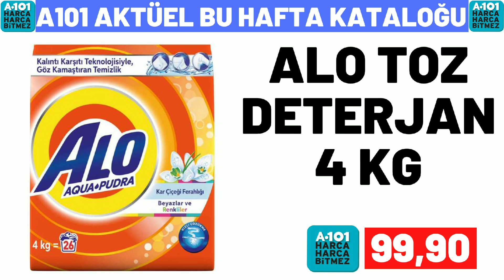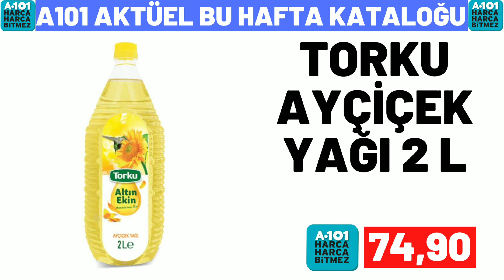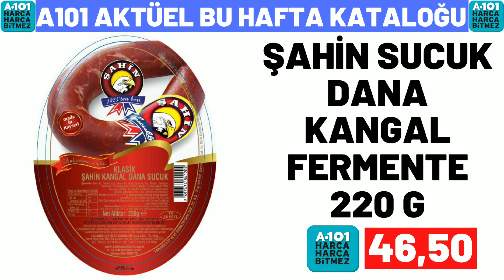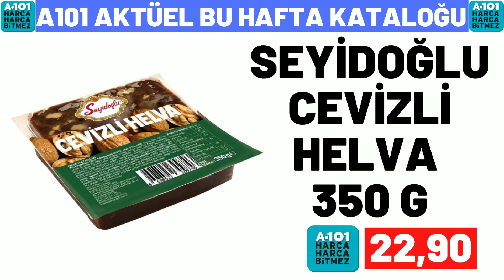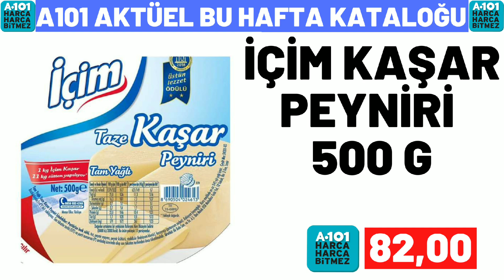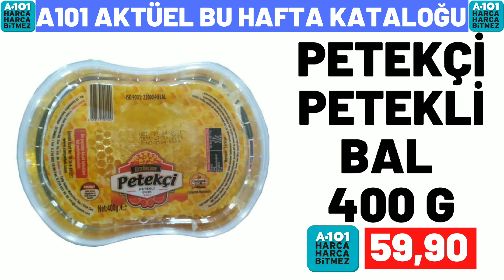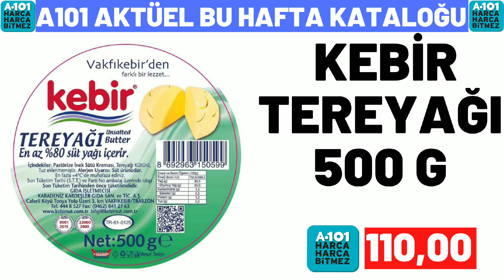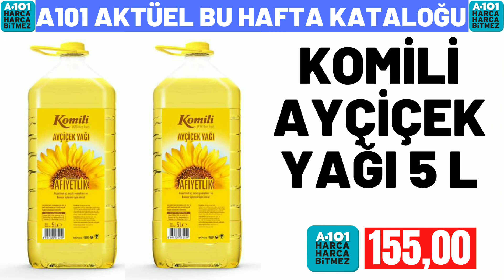A101 BU PERŞEMBE | A101 27 NİSAN 2023 GELECEK KATALOĞU | A101 BU HAFTA ÜRÜNLERİ